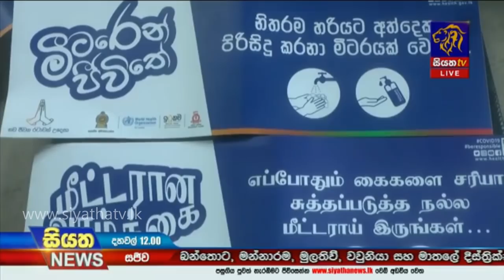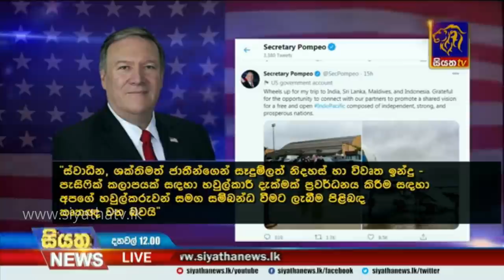Siyatha News | 12.00 PM | 27 - 10 - 2020